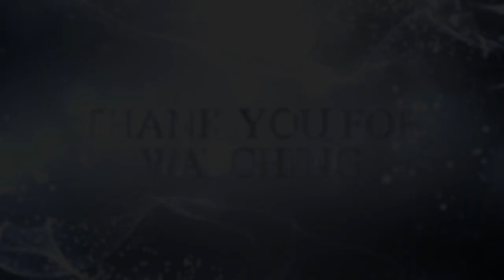Positive psychology in films - Mr rogers neighborhood and more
Click below for a full list of the best Positive psychology movies 2018

Feel good movies
Positive psychology in films
In this video we look at four of the Positive psychology award winning films from 2018. Operation Finale, Won't you be my neighbour' which as actually an award winning documentary on the life and guiding philosophy of Mister Rogers - Fred Rogers the iconic children's TV host of the programme Mister Rogers' neighbourhood.  We look at the film, The Children Act - not necessarily a feel good movie but certainly one that will make think about moral dilemas and decision making.  Then I reveal the overall Positive Psychology winner for 2018.

Neewer ring light (diva light)